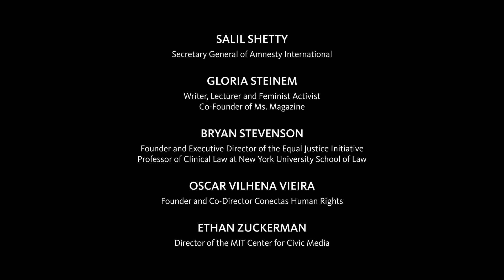Beyond Conventions: Opening Video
In an opening video for the Ford Foundation's forum "Beyond Conventions: Reimagining Human Rights in a Time of Change," human rights luminaries from around the globe talk about what it means to go beyond conventions for the next wave of human rights work. With Gloria Steinem, Jimmy Carter, Mary Robinson, Michael Posner and many more.